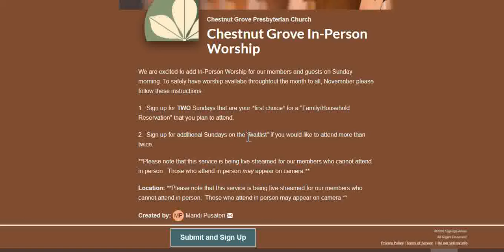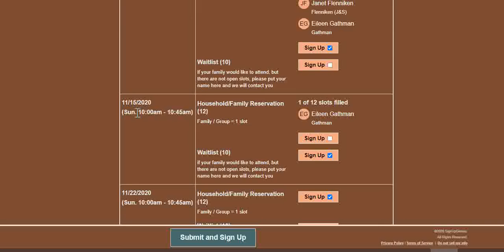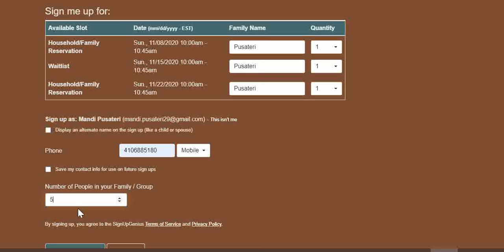How to Sign Up for In-Person Worship at Chestnut Grove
This is a short video to explain how to sign up for In-Person Worship in November.